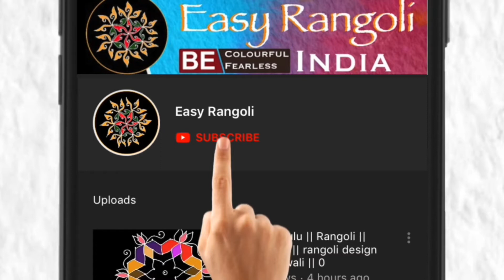Karthika masam special sivalingam Rangoli/chukkala muggulu